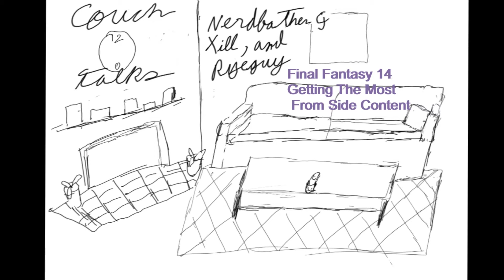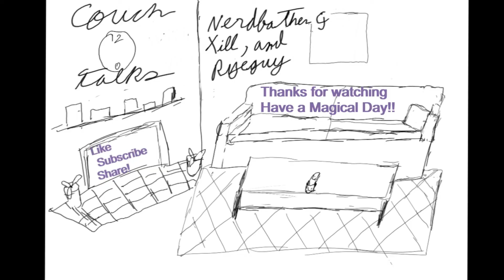FInal Fantasy 14 Getting the most from Side Content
Xill and I talk about some of the better side content to push and rank it high, medium or low priority.

or Buy Us a Coffee! :D Thanks!

New Tires 2:06
Silent Partner
Hip Hop & Rap | Bright

Spaceship Alarm
0:21
Alarms